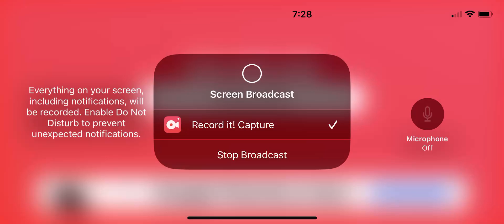Pixel gun 3-D nuclear city tournament ￼￼